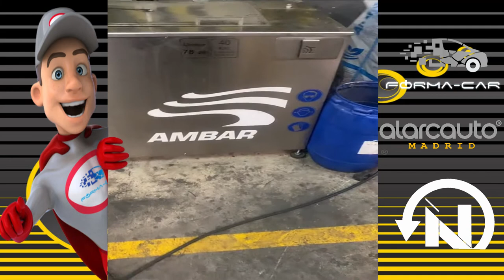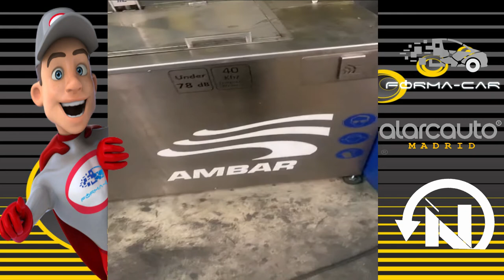Consultas, preguntas y soluciones de problemas con Iván Nieto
Video de preguntas y soluciones a problemas de mecánica e Información al II Curso Formación ODIS con Iván Nieto.